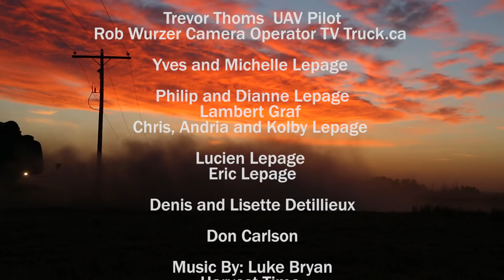Harvest 2014 Aerial Video Saskatchewan Canada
Harvest 2014 Aerial Video was filmed in central Saskatchewan Canada with the DJI S1000, Panasonic GH4, Canon 5D3, GoPro Hero 3, Sony PMW 500 camera's.

Album: Tailgates & Tanlines
Harvest Time

We operate commercially in Saskatchewan with our new DJI S1000 Octocopter carrying our Panasonic GH4 Ultra 4K HD Video and our Canon 5D Mark III.
Just search EpicJib on Google
Follow EpicJib on Twitter and Instagram for the latest info and updates.